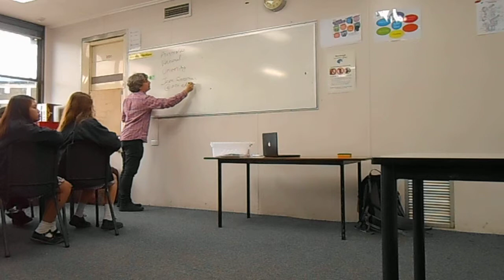Professor Grossman Part 1